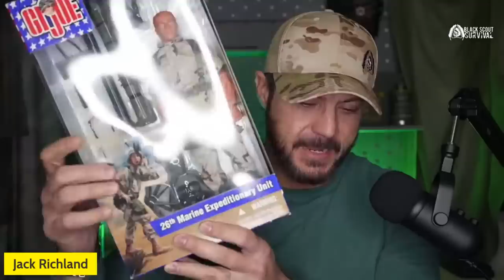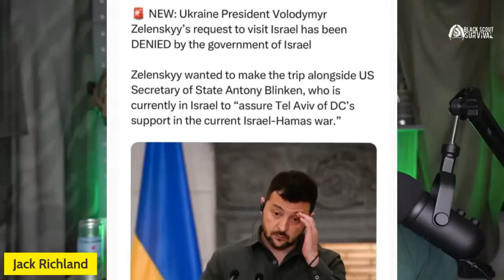🚨⚠️BREAKING!! THEY'RE SENDING THE MARINES!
25% Code: Black_Scout

BSS V5 Tactical Light: